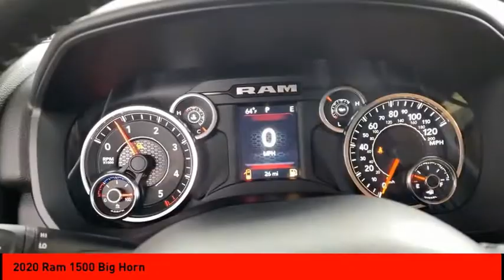2020 Ram 1500 Cleveland GA R4550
2020 Ram 1500 Big Horn